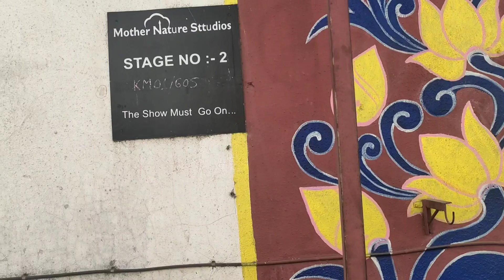VLOG 37 shooting ka pura ek din